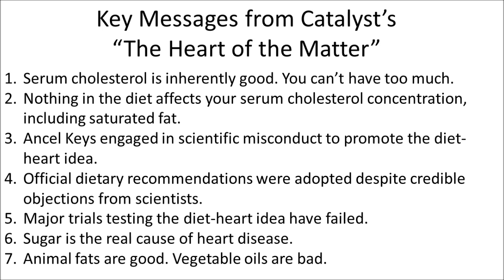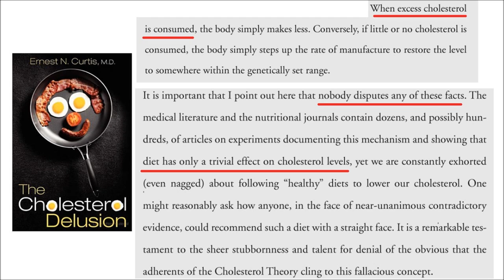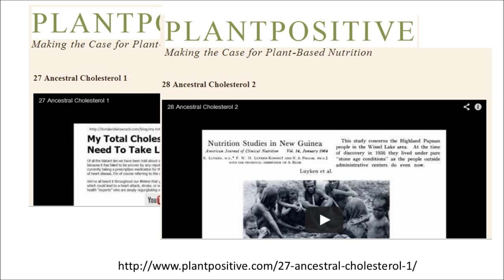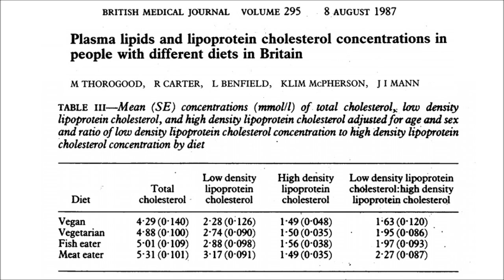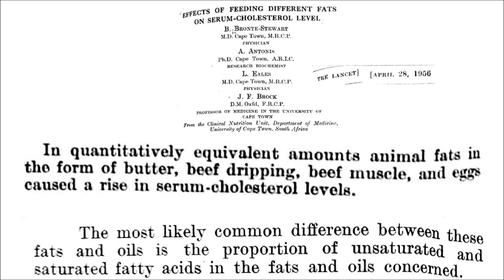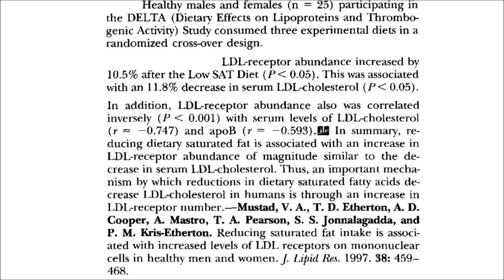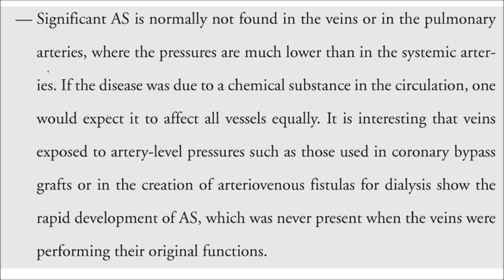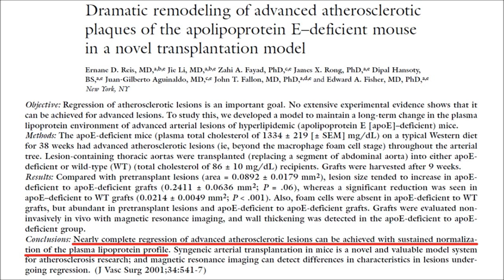Catalyst Corrected 4 (The Preset Mindset)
Ernest Curtis, MD argues that diet doesn't affect serum cholesterol levels and he thinks that the fact that veins don't develop plaques means cholesterol isn't involved in heart disease. Maryanne Demasi thinks saturated fat won't raise your cholesterol. Stephen Sinatra believes that cholesterol is only a bystander in heart disease. This video address these and other wacky claims that aired on ABC's Catalyst program.